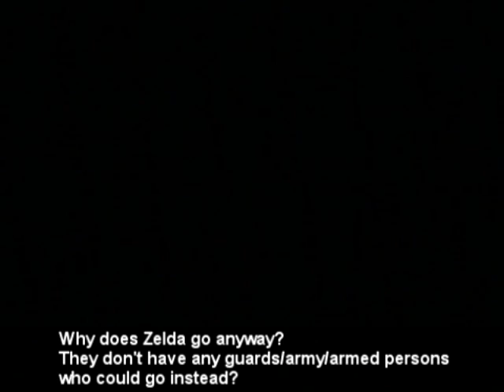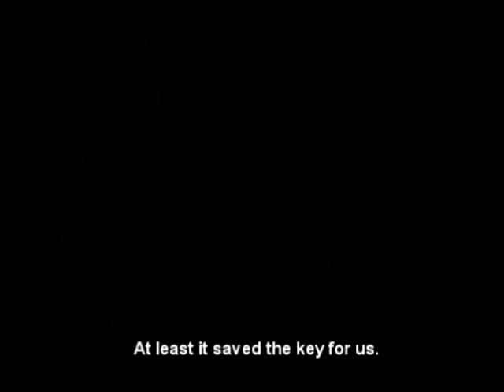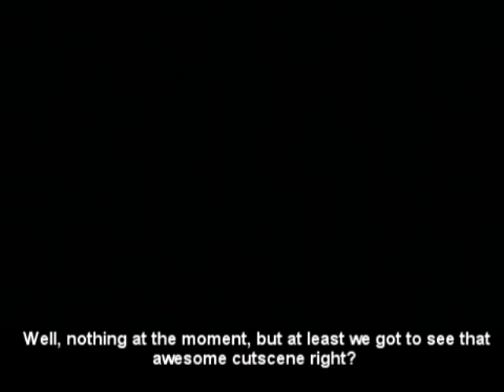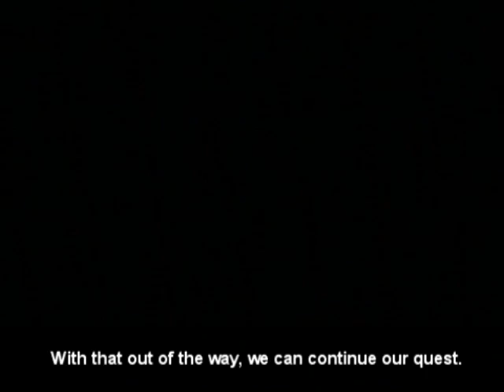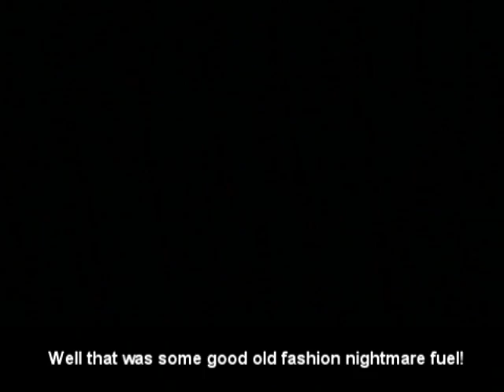Let's Play - Zelda: The Wand of Gamelon (Part 1)